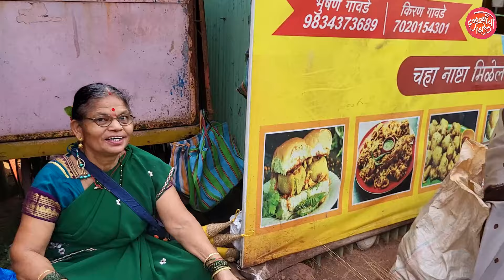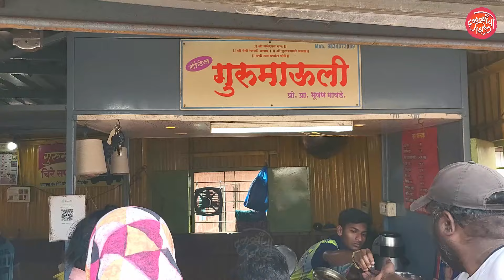चौके बाजार ONCE MORE 2| VLOG 82| MALVAN CHAUKE BAJAR | MALVANI LIFE| Dalvyancho Zil | KOKAN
रविवार म्हणजे बाजार आणि एसटी पकडून बाजारात जाण्याची गम्मतच  काय येगळी
आसा.

चला बाजाराक - 1| VLOG 81| MALVAN CHAUKE BAJAR | MALVAN LIFE |  Dalvyancho Zil | KOKAN | MALVAN

मालवणच्या माश्याच्या लिलावात माणसा एवढे मोठे मासे बघुग गावले VLOG 64|  Dalvyancho Zil | KOKAN | MALVAN | दळव्यांचो झिल

मालवणातली निवांत सकाळ, मालवणात फेरफटको मारुक मजा येत्ता VLOG 65 | Dalvyancho Zil | KOKAN | MALVAN

Malvan Best Place To Visit
Malvan Tourist Place
Kokan Vlogs and Food
Malvan Fish Market
Fish Auction

Follow us on... Instagram & Facebook दळव्यांचो झिल | Dalvyancho Zil

All Copyrights Are Reserved By KRUNAL DALVI